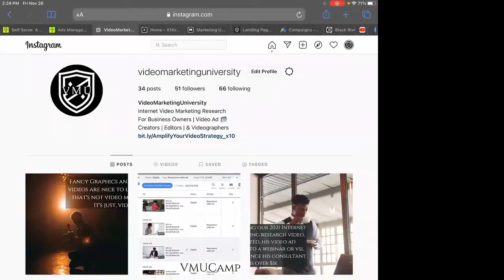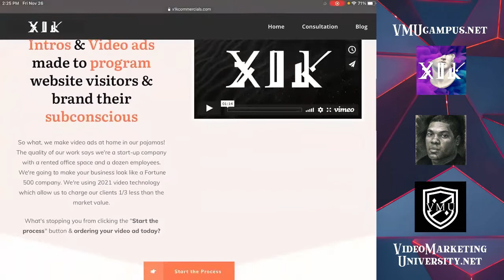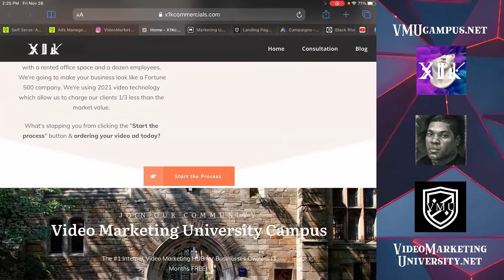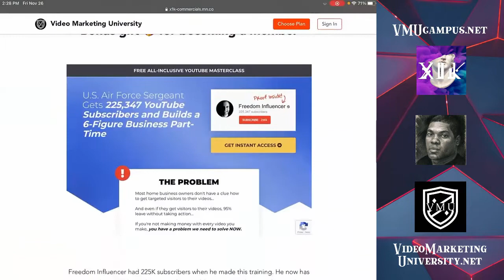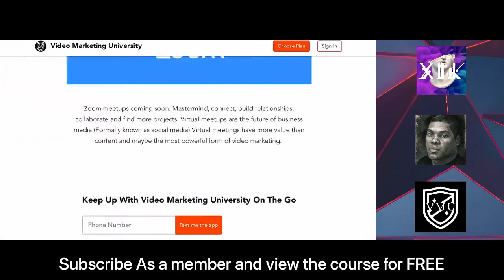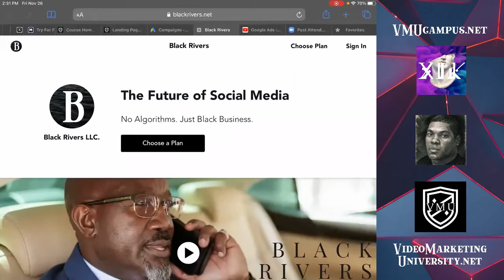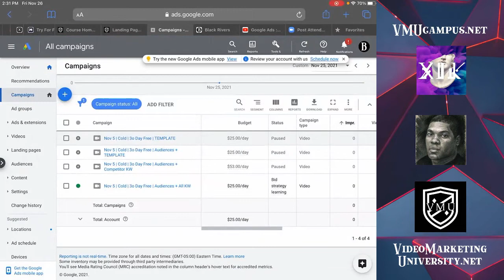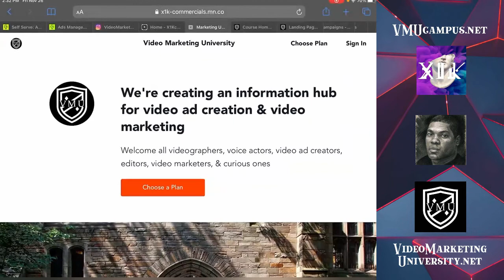X1K Commercials | The 2022 Video Marketing Conundrum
Showing your clients you make video ads for how to use them online to generate traffic leads and sales is not your problem.
1. Refer your clients to us.
We will teach them how to use your video ads online to generate traffic leads or Sales
This kind of training has a market value of $5k-$15k. We will give you a nice commission.
All you have to do is refer them to us. How easy is that?
2. If you want to learn how to use video content ONLINE to generate traffic leads and sales we will teach you how at a WHOLESALE price.
Either way you can't lose. Ignoring the internet video marketing problem is causing you to leave money on the table.
We discovered this problem with our video ad creation business @x1kcommercials
Our clients were paying us tons of money for video ads they didn't know how to use to produce a single sell.
We could continue to take their money KNOWING our clients thought our video ads would make them sales or we could do something about it.
Interestingly we shared the same problem our clients had. We could create awesome video ads but we didn't know how to use our own video ads to generate traffic leads or Sales.
This means that we could not find a consistent flow of video ad clients.
I don't care how awesome your video ads are. IF YOU CAN'T FIND A CONSISTENT FLOW OF PROJECTS YOUR TALENT IS USELESS.
Ignoring problems you know your clients will have in the future is not a positive way to do business.
If you approach your business with a It's not your problem attitude, eventually your business will fail.
I know it sounds weird but the laws of life is that you get back what you put out.
We met this problem head on, choose to do right by our clients and it has put us in a position to teach and find more clients, build more relationships, increasing our network and making more connections.
We've solved this problem for you. Visit the link on our profile, or below so you can see in a short marketing research video how you can amply your video ad results x10.